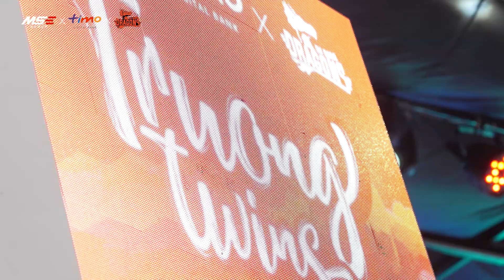July 14, 2023 Video Recap- Meet 'N' Greet with Truong Twins - Đà Nẵng